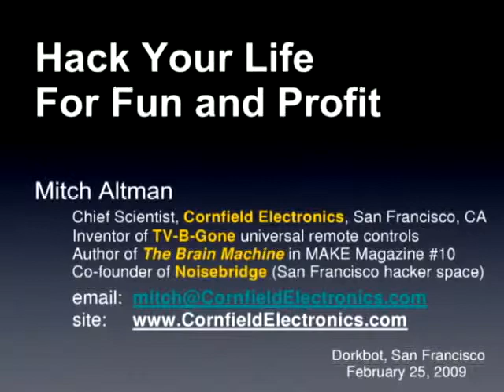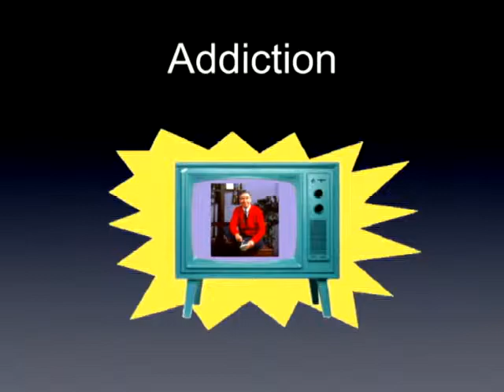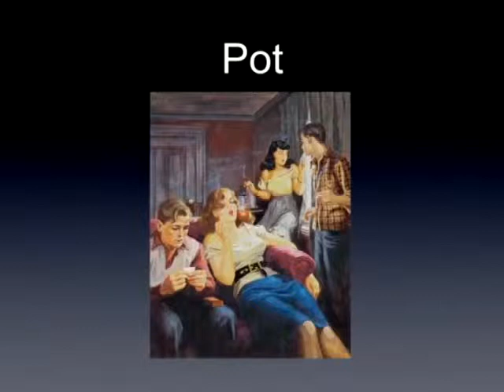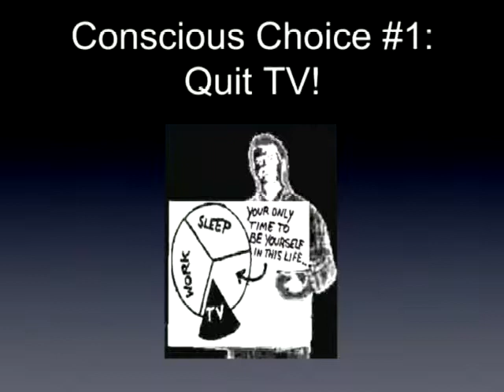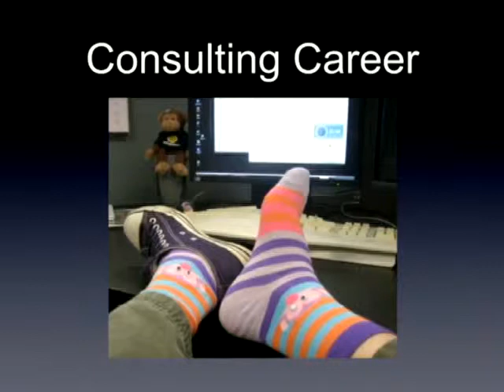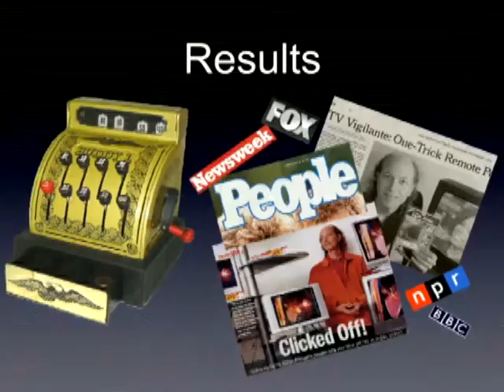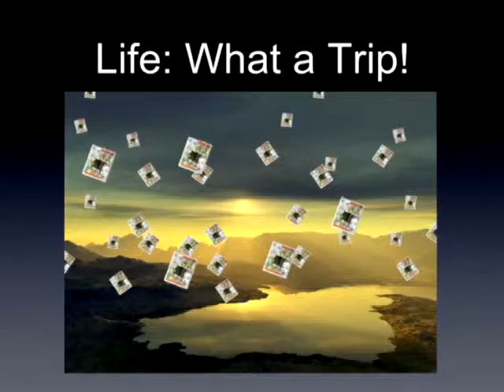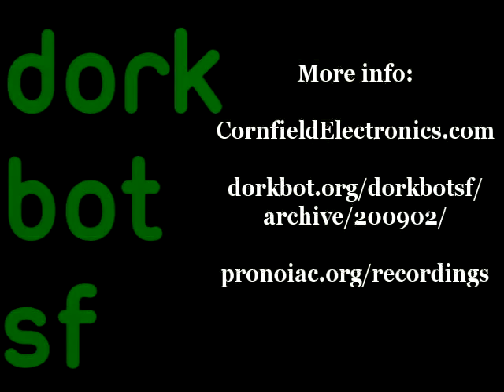Mitch Altman - TV-B-Gone - 2009-02-25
Hack Your Life For Fun & Profit
Dorkbot-SF
At PariSoMa, San Francisco, CA.